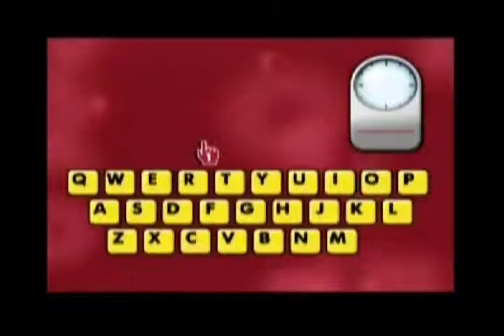Family Gameshow Gameplay Wii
Good evening and welcome to Family Gameshow! This will be the most fun you can have in front of your TV as you and your friends become contestants on the best Gameshow out there!  Come and join me as you play three fantastic Gameshow formats, you can choose to play Control Freak, Hosted by Larry Lightfoot, Brain Strain, Hosted by Professor Plank or Puzzle Addict, Hosted by Tom Wordsworth. Let the show begin!